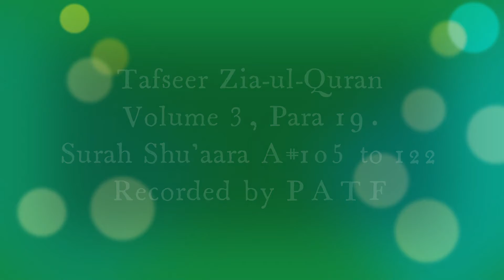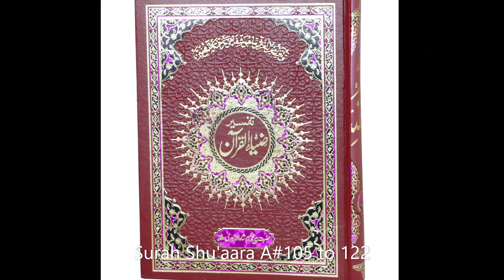ZiaUlQuran Episode 358, Tafseer Para 19 Ruku 10, Surah Shu'aara Ayyah 105 to 122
*this great urdu Tafseer "Zia-ul-Quran" was written by  Peer Muhammad Karam Shah Al-Azhari.

Must Listen and Share  and remember us in your prayers.

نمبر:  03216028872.